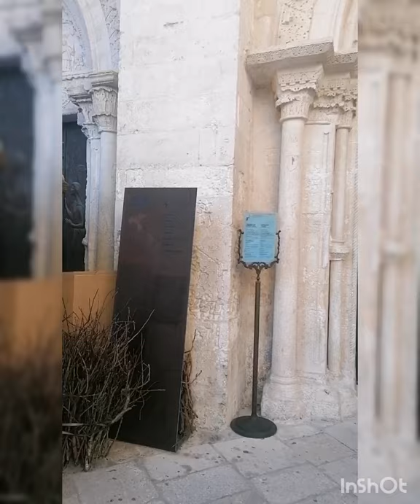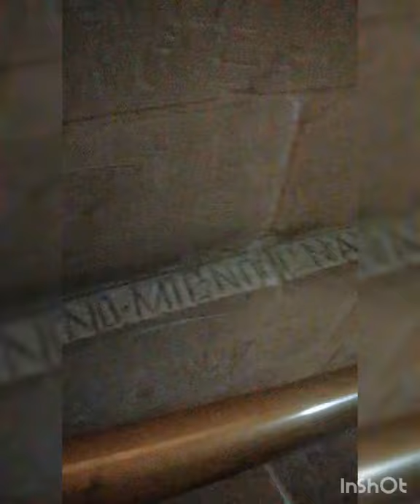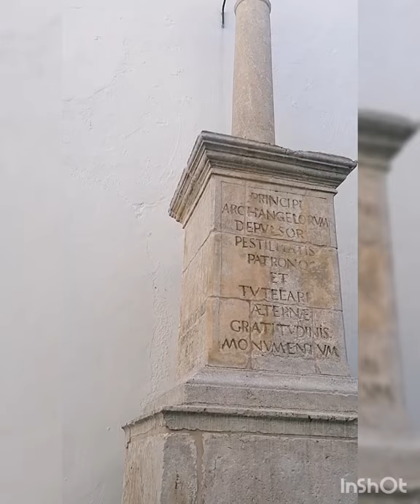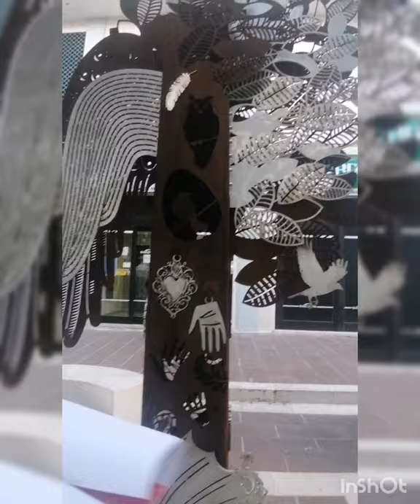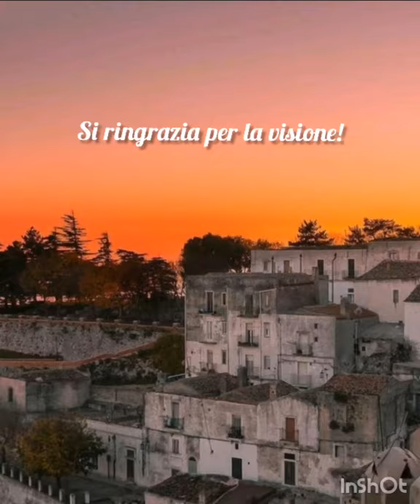Lezione itinerante a Monte Sant'Angelo (FG)-laboratorio di Geografia. Elisa Notarangelo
Lezione itinerante sulle scritture esposte presenti a Monte Sant'Angelo.